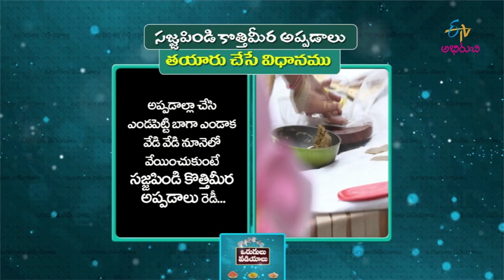Sajja pindi kothimeera appadalu | Vorugulu Vadiylu | 1st June 2018 | ETV Abhiruchi